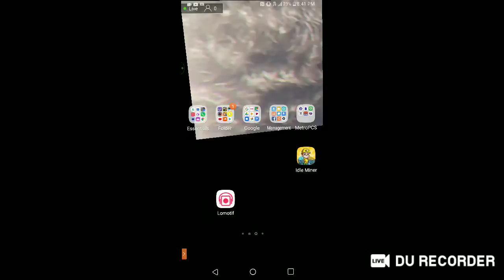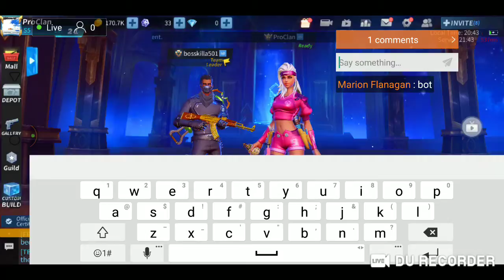join playin with subs creative destination stream snip me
tryin to join a clan